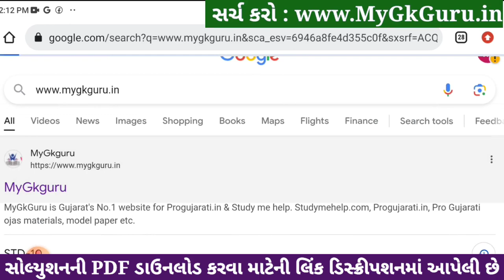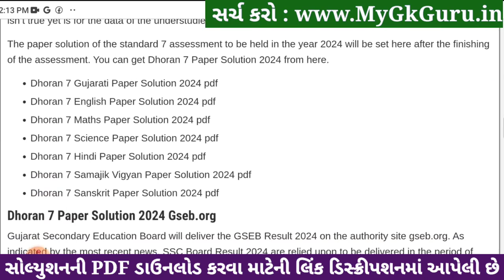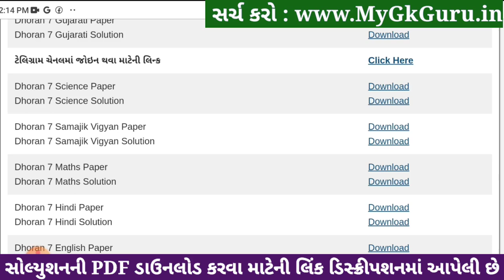Std 7 science paper solution 2024 80 marks, Dhoran 7 vigyan paper solution 2024 std 7, std 7 vigyan